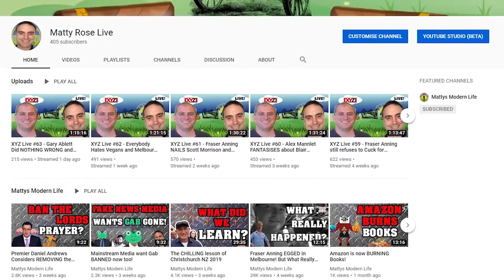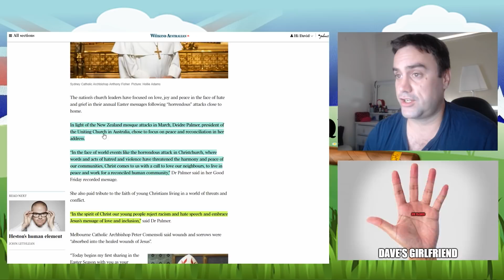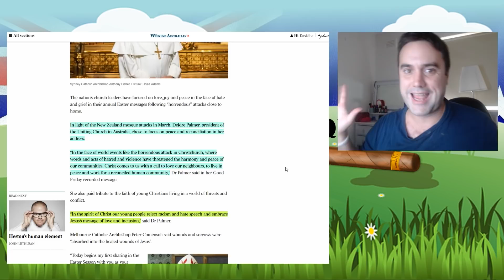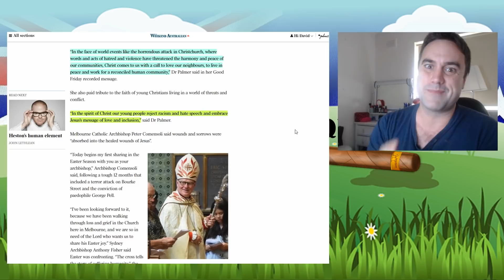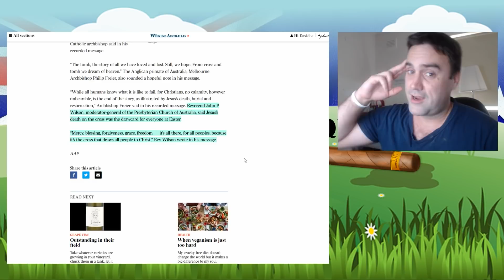Australian CHURCH Leaders send their EASTER MESSAGES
I hope everyone had a great Easter Weekend and spent lots of time with their families and remembering what the Christian holiday means.

I also hope the children got plenty of chocolate and won their egg hunts.

A few members of the church had some words to say, most were your standard Church message but some had much different roots.

BitCoin - 1BfnDbLkXXTAm6i52ozqBiGTkE9ZKmyWx4
Litecoin - MRYn8HDmmnGdjMxczDx9TakmTmcwtHBjYv
Ripple - rBgnUKAEiFhCRLPoYNPPe3JUWayRjP6Ayg
Ethereum - 0xbf21e07217b6bf6a84e42ef1258b88384dae6e66